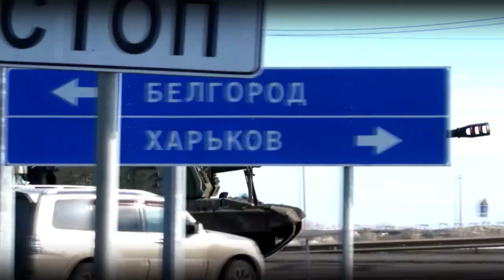24 podcast: Aké víťazstvo očakáva Putin?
Postup ruských jednotiek na Ukrajine nie je taký rýchly, ako velenie predpokladalo. Ruský prezident Putin však musí dosiahnuť aspoň nejaké víťazstvo. Skončí sa konflikt definitívnym rozdelením Ukrajiny alebo úplnou okupáciou? S Vladimírom Bednárom, vojenským analytikom, sa rozprávaj Ján Mečiar.